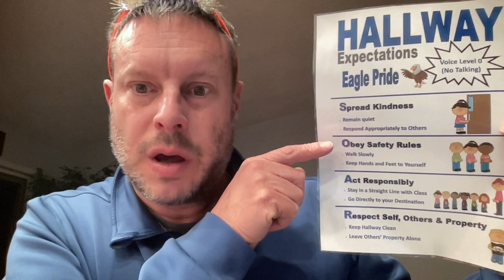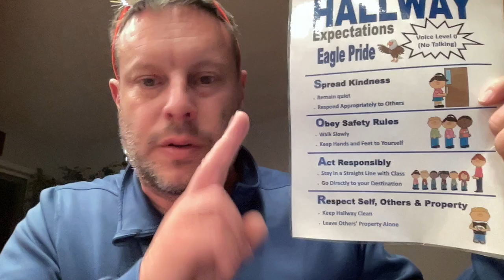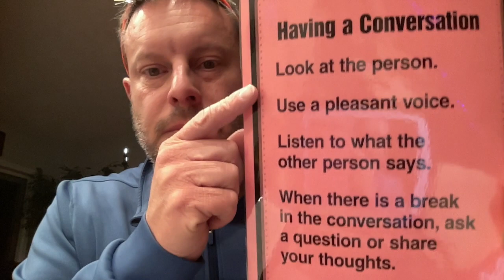December 4 23